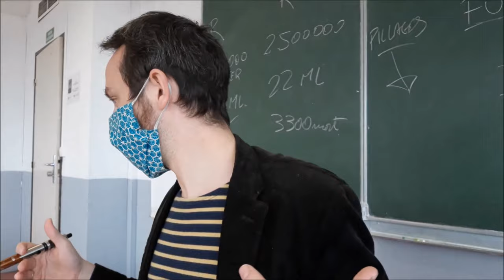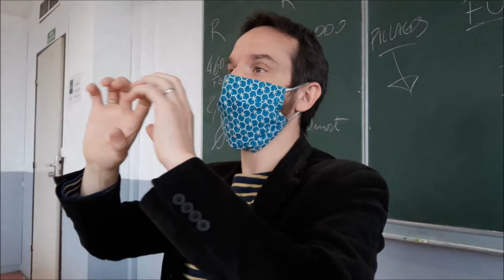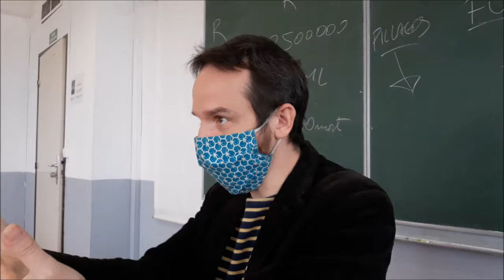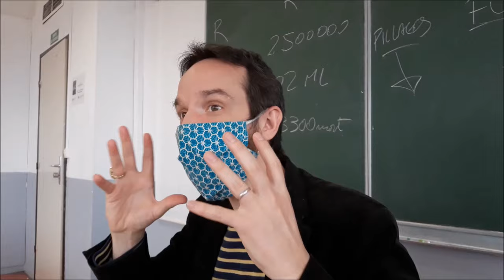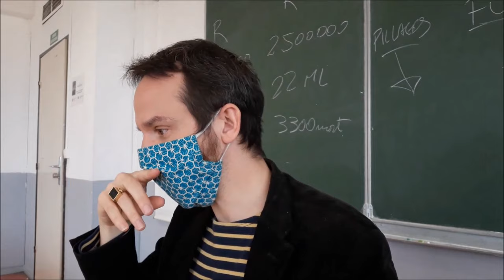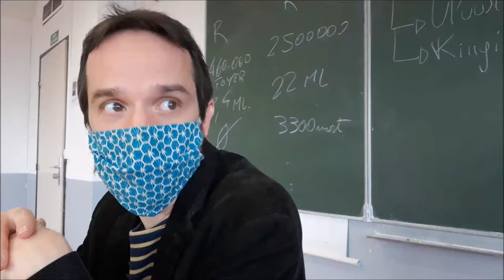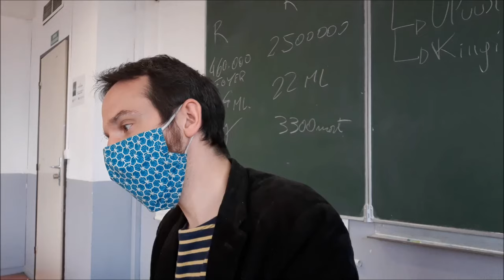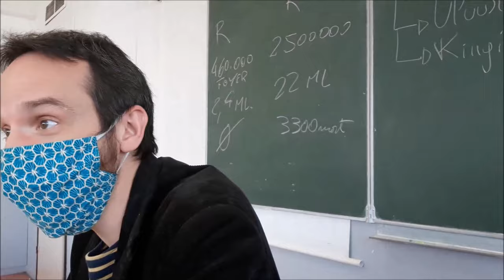Sociologie ethnologie & Covid19 (4) L'épidémie sans dieu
Une épidémie sans dieu ? Un fléau de dieu sans dieu, une maladie sans âme ? Des masses de morts sans signification collective de la mort ? Ce cours propose de penser la Covid19 en partant des Formes élémentaires de la vie religieuse d’Emile Durkheim. Ou l’inverse.

Emile Durkheim, Les formes élémentaires de la vie religieuse, 1912, Alcan

Sur les QAnons, article et vidéo intéressants du Stagirite sur Le Média